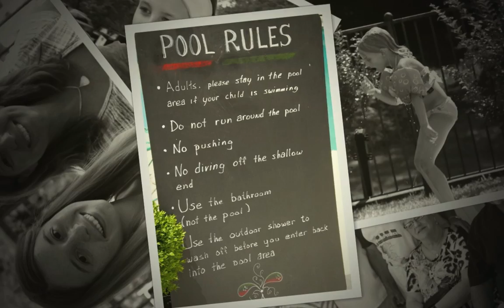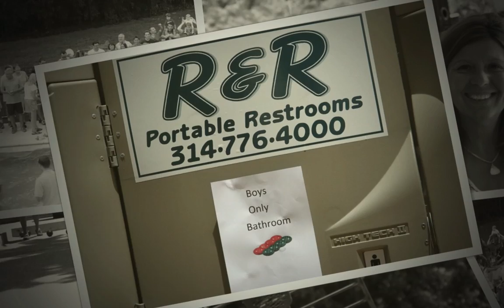Cousin Philly Bocce 2013 Display 2